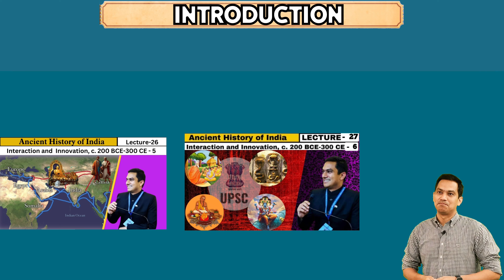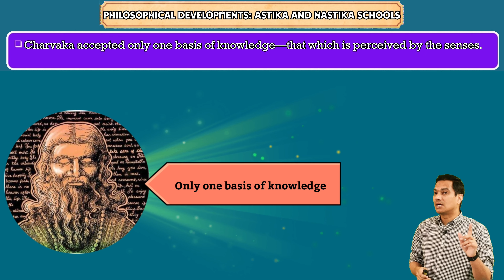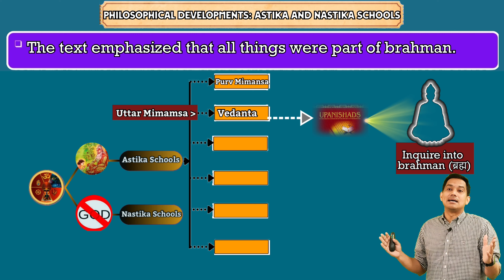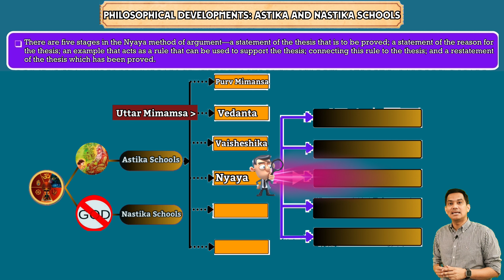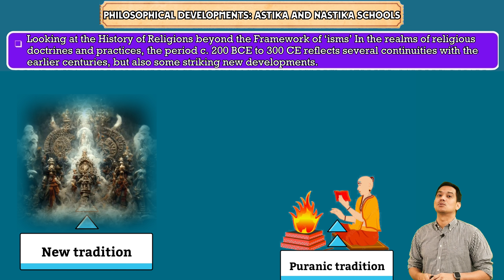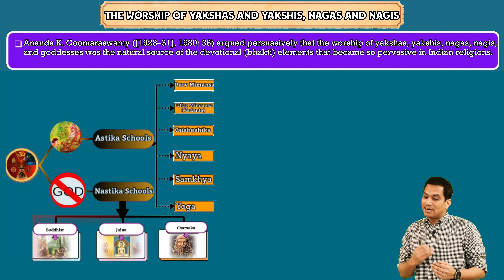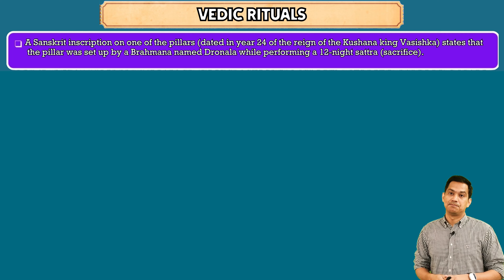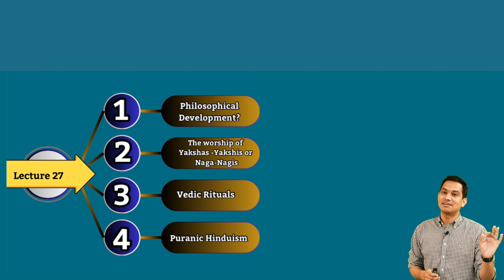Lecture 27: Ancient History of India (भारत का प्राचीन इतिहास) + Art & Culture | 200BCE-300CE,Part-6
UPSC (CSE) 2023 Exam - Detailed Strategy । यूपीएससी (IAS) 2023 परीक्षा - विस्तृत रणनीति